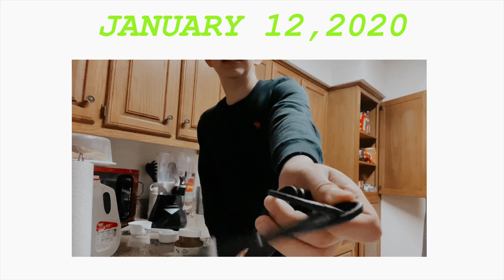COOKING WITH ALIA (MESSY)